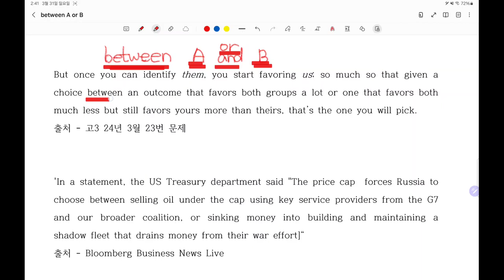between A or B, between A and B 어느게 맞을까?